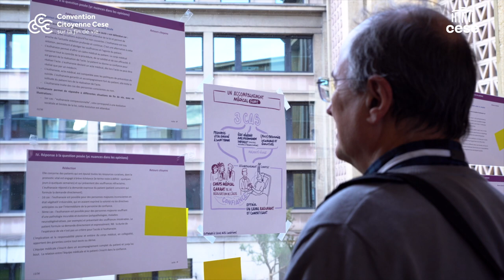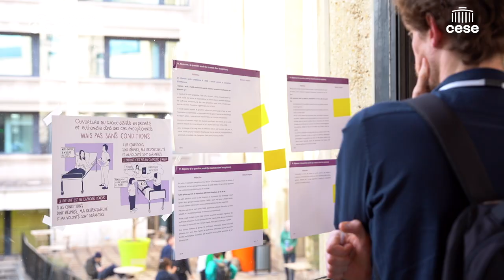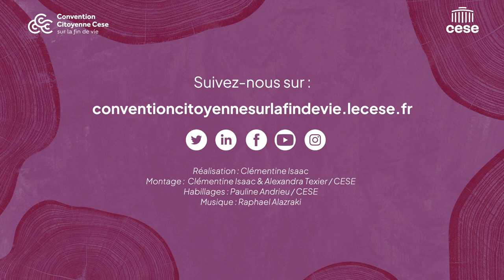Témoignage : Claudine revient sur la Session #8 de Convention Citoyenne vue de l'intérieur.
Découvrez la Convention à travers les yeux de Claudine, une citoyenne tirée au sort :
🎙️ « C'est une expérience unique, je suis vraiment très chanceuse d'avoir pu participer, et puis je suis infirmière donc c'est quelque chose qui me touche particulièrement et j'avais à cœur de pouvoir apporter un peu de mon expérience»

Claudine revient sur les temps fort qui l'ont marqué lors de la 8e Session de la Convention Citoyenne sur la fin de vie, plus qu'une session avant la fin des travaux le 2 avril prochain !